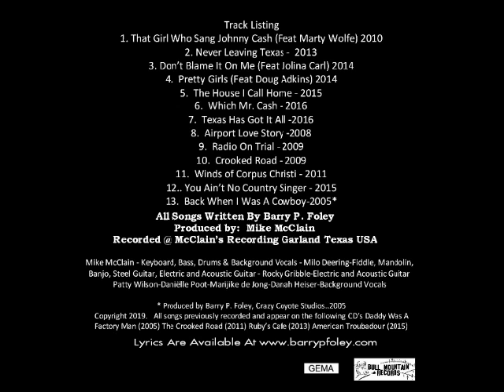The House I Call Home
Written and Performed by Barry P. Foley.  From the CD, American Troubadour, Coates Cat Records 2015.  No. 1 on the International Country Music Charts Top 40 Singles March 2015.